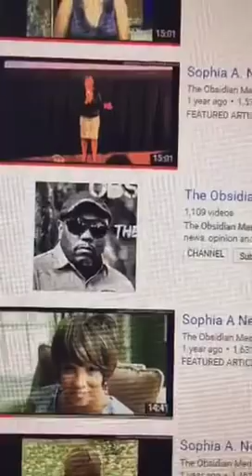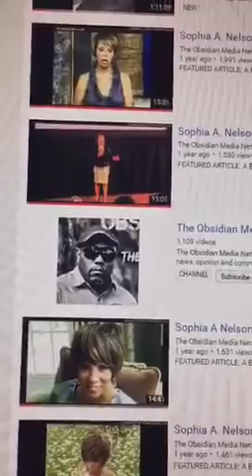It's time to shut CYBERBULLIES down--Here's How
Attorney Sophia A. Nelson responds to her YOUTUBE stalker and breaks down the federal and state laws governing cyber stalking and harassing. 18USC sec. 725-875 as well as other companion laws that punish such acts for up to 5 years in prison and/or $25,000 fine. These type of people do not STOP until there is a serious consequence.  It is illegal to harass, menace, threaten, cause mental or emotional distress of another person over the internet or through mobile devices and email. Many tolerate such acts out of fear and lack of knowledge. This is a great video to help women know their rights when being stalked or menaced by an angry man with a personal grudge or just randomly acting out.